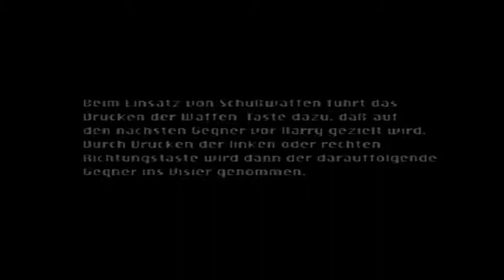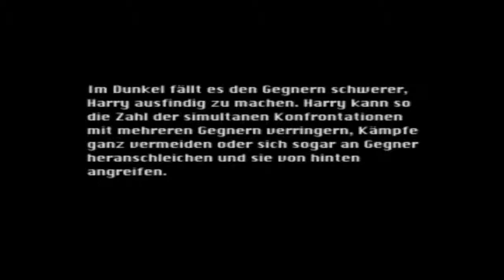Let's Play Silent Hill [PS1/ Part 21/ german] - Der schaurige Vergnügungspark